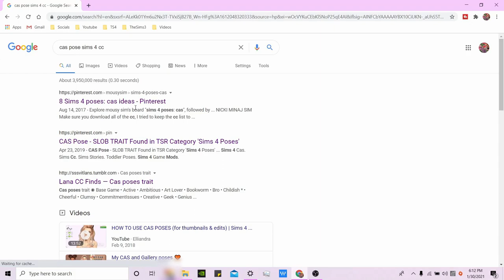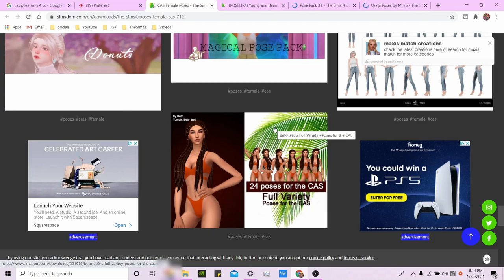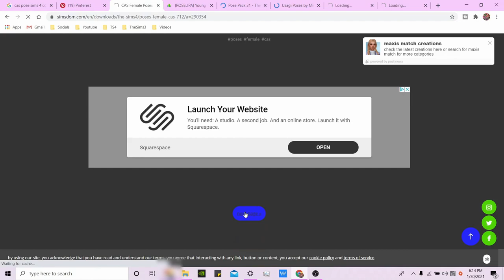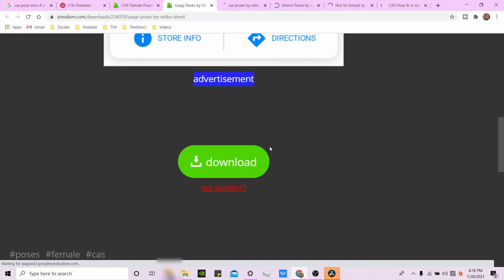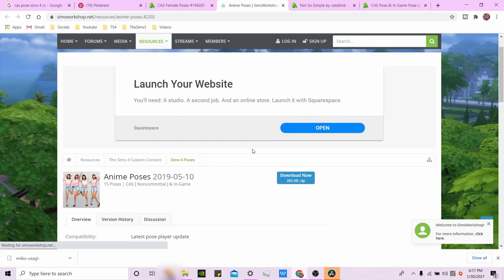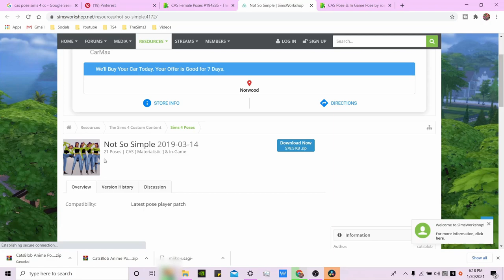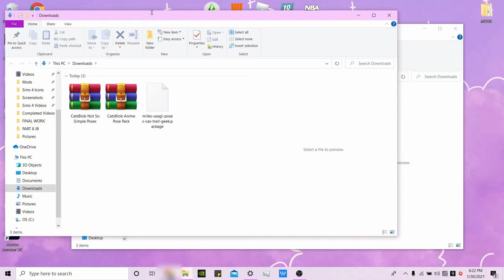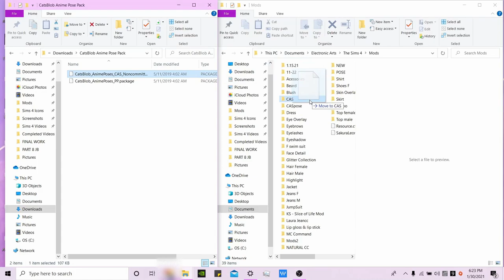Using CAS Pose Traits in Create a Sim// The Sims 4 //Tutorial// Green screen Accessory// Transparent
Hey Sul Sister! In this video, I will be showing you how to download cas pose traits from the internet, how to put the file in your mods folder and go over how the traits function in cas. Additionally, I share this green screen cc, which I had discovered a few weeks ago, that has been a life save for me. The green screen makes it very easy to remove the background of your sims, to make the background transparent. The link to the CAS POSE TRAITS is DOWN BELOW!

♡ I think you and I should become Sul Sisters! I would really appreciate it!

0:00 ➭ Intro
0:36 ➭  CC shopping for CAS traits
08:31 ➭ Adding CAS pose traits file into MODS FOLDER
11:05 ➭ Using GREEN SCREEN ACCESSORY in CAS and using the POSE CAS TRAITS
16:57 ➭ Outro

• Origin ID ➭ blackgurlsimmer